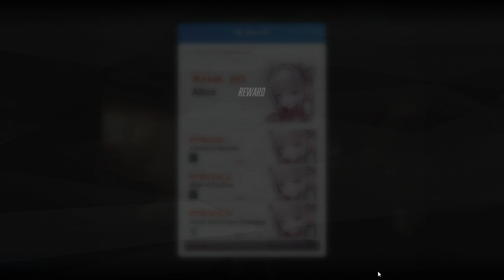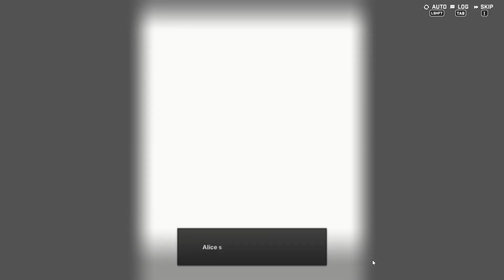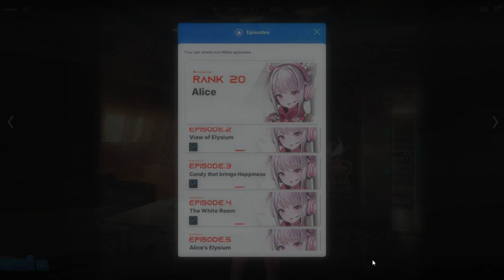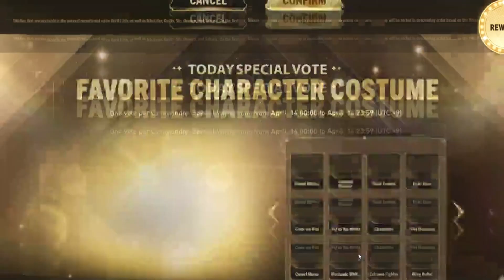Goddess of Victory Nikke - Episode 72 Alice Bond